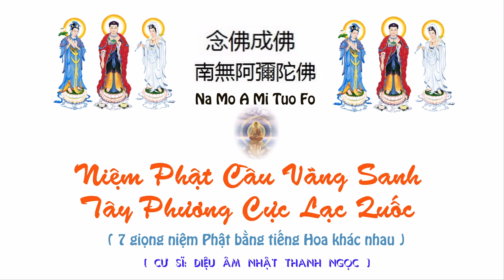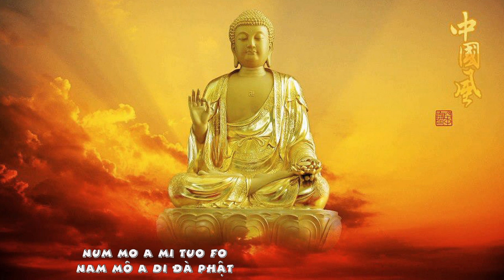7 Giọng niệm Phật A Di Đà Tiếng Hoa khách nhau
Khuyên người niệm Phật cầu vãng sanh Tây Phương Cực Lạc